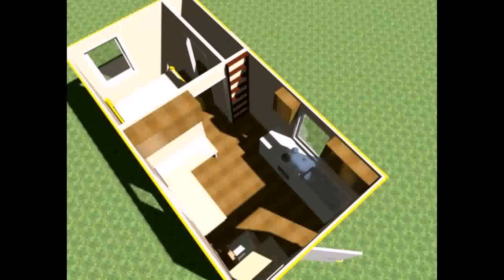Small House Plans With Future Additions (see description)